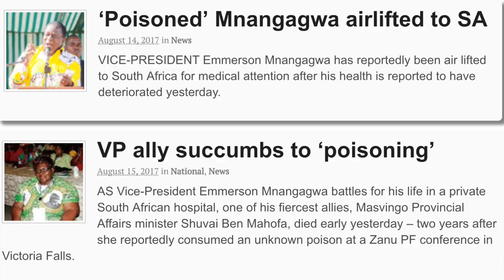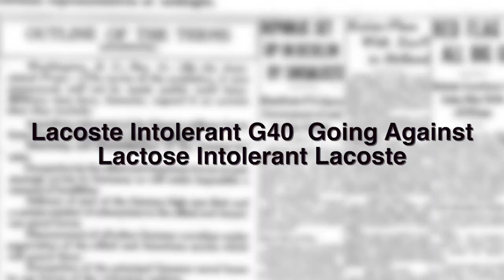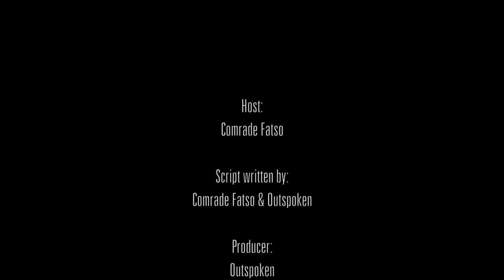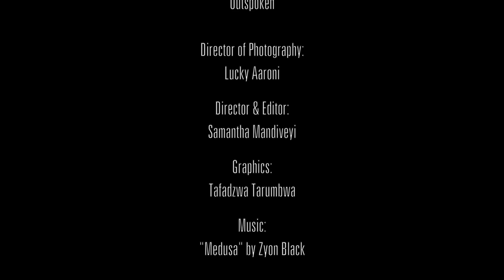Of Ice creams & Extension Cords | The Week | S03E07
Are ice-creams as dangerous as people are making them out to be? Find out in this new episode of the The Week with Comrade Fatso.